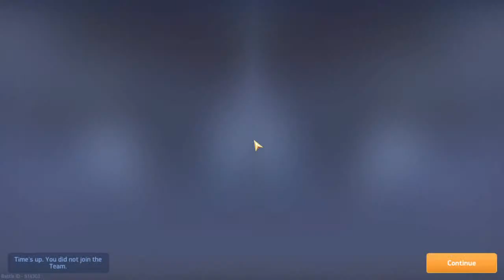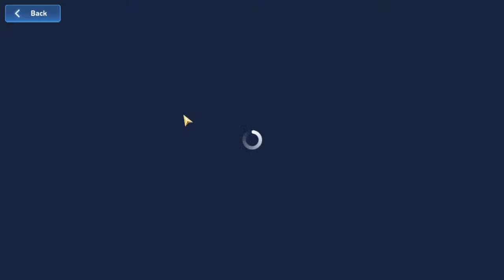Day 44 Mech Arena LIVE ! Will we make it to the top ? - Mech Arena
My Discord name : Galactus Prime